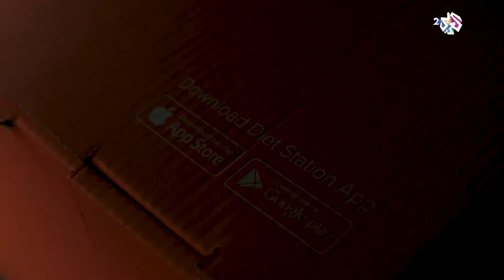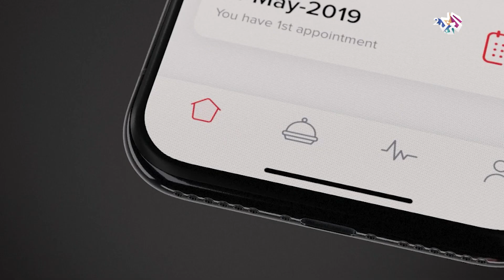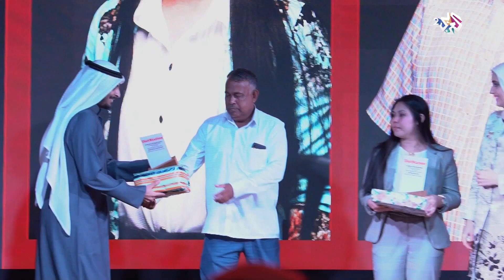الكويت.. قصة نجاح شركة دايت ستيشن المتخصصة بتوصيل المأكولات الصحية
تسلط الحلقة الضوء على قصة نجاح شركة دايت ستيشن المتخصصة بتوصيل المأكولات الصحية في الكويت.